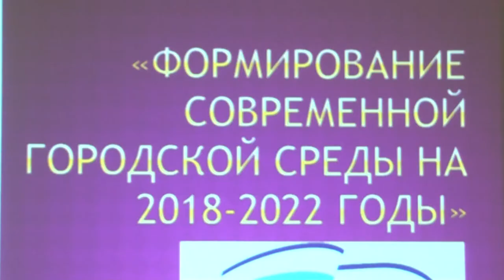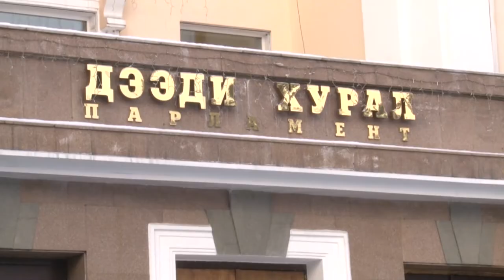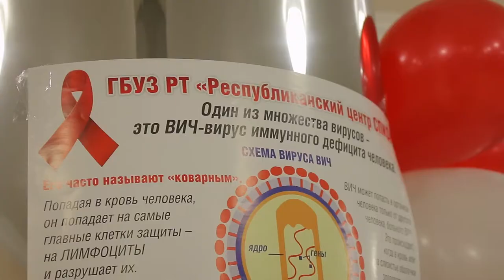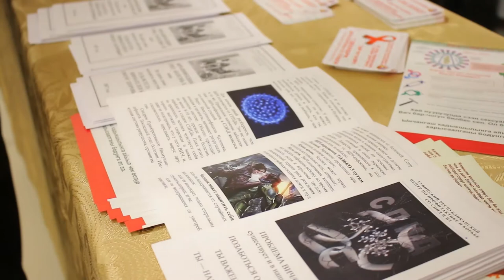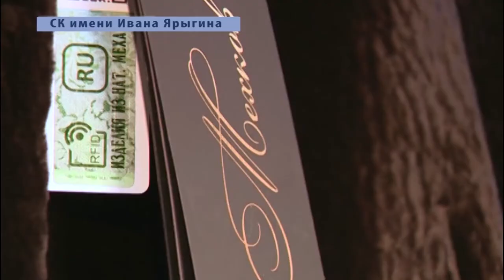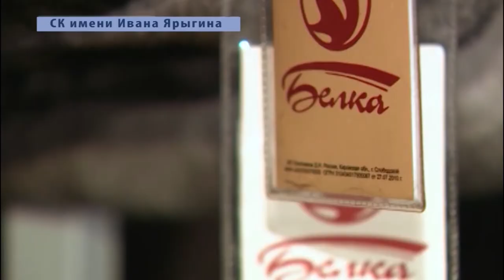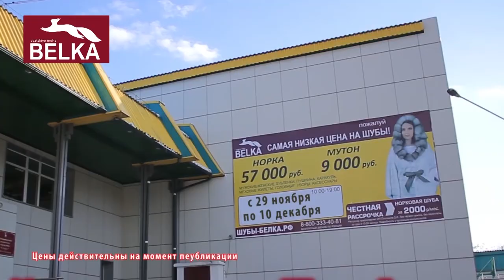НОВОСТИ ТУВЫ - Открытие двух ледовых переправ 04.12.2017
1 декабря инспекторы Центра ГИМС Тувы проверили ледовые переправы Бельбейская и Усть-Буренская через реку Малый Енисей в Каа-Хемском районе. По результатам проверок недостатков обнаружено не было. В связи, с чем были составлены акты технического освидетельствования на открытие двух ледовых переправ.